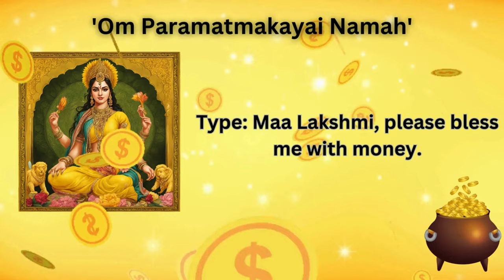"Om Paramatmakayai Namah" | Maa Lakshmi Mantra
"Om Paramatmakayai Namah" is a profound mantra dedicated to the divine essence of Maa Lakshmi, the goddess of wealth, prosperity, and abundance. In this sacred invocation, "Om" represents the cosmic sound and universal vibration that connects us to the divine. "Paramatmakayai" refers to the Supreme Soul, signifying the highest, most transcendental aspect of existence. "Namah" means reverence or salutation. Together, this mantra expresses deep respect and surrender to Maa Lakshmi, recognizing her as the embodiment of ultimate spiritual and material wealth. By chanting this mantra with sincerity, devotees seek her blessings to remove financial obstacles, attract prosperity, and enhance their overall well-being, both spiritually and materially. The invocation of Maa Lakshmi through this mantra aims to align one's life with abundance and harmony, reflecting her benevolent grace and transformative power.